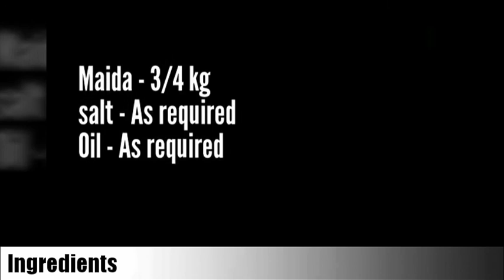How to make layered Soft Parotta without egg/Soft parotta with veg ingredients/Malabar parotta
Parotta is a famous recipe in south India.It is made out of maida.